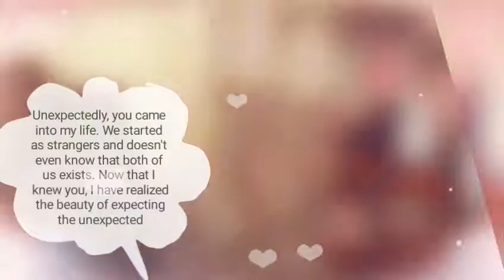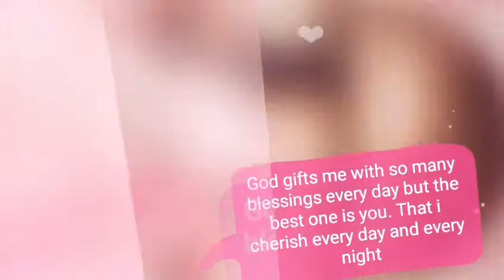Happy Valentines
My husband and I